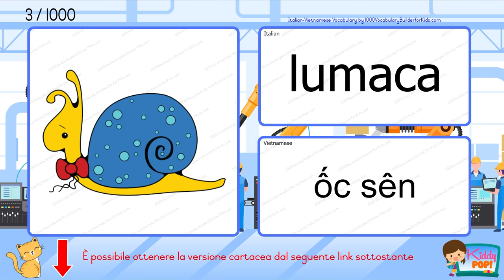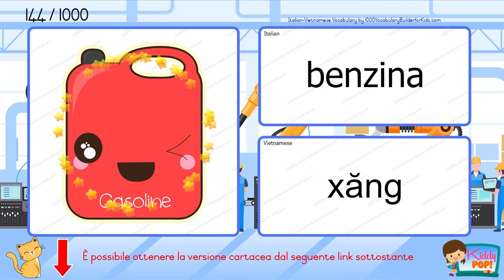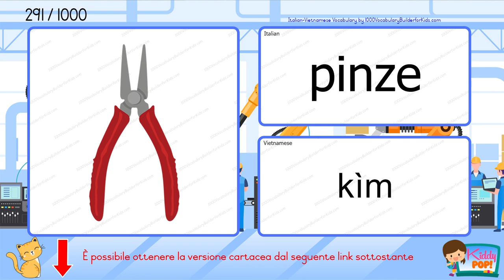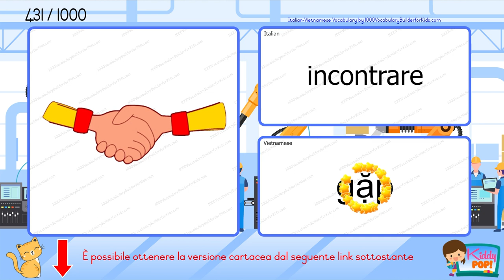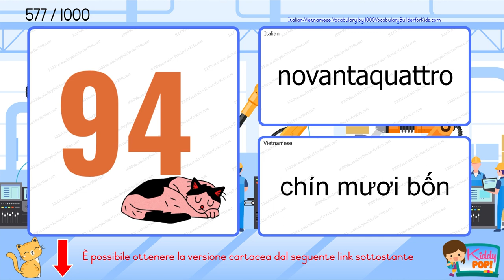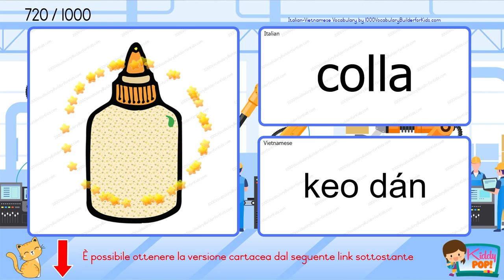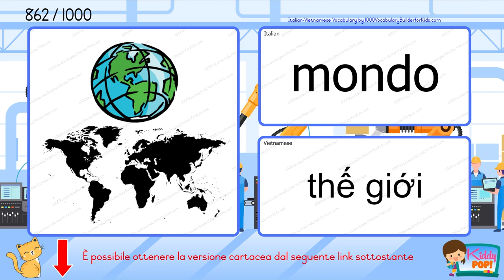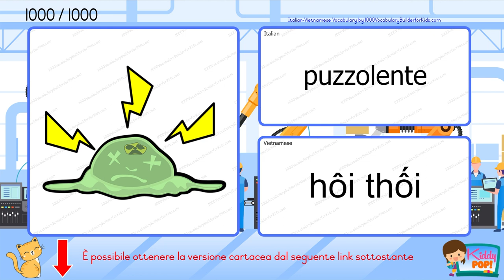👌 Impara il vocabolario di base del Italiano Vietnamita per principianti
Edizione Standard
Edizione a Colori